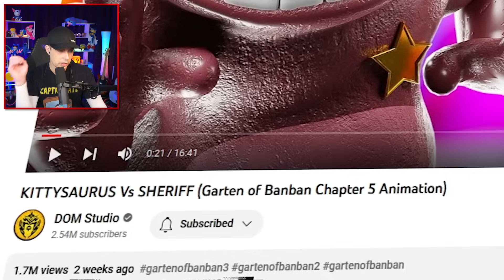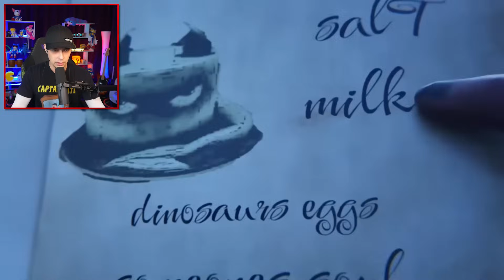KITTYSAURUS and TITAN TV MAN'S SISTER !?... Skibidi Toilet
Garten Of BanBan Chapter 6 and New Skibidi Toilet